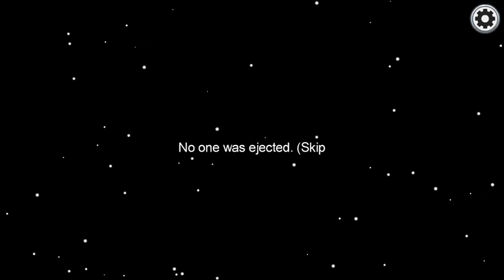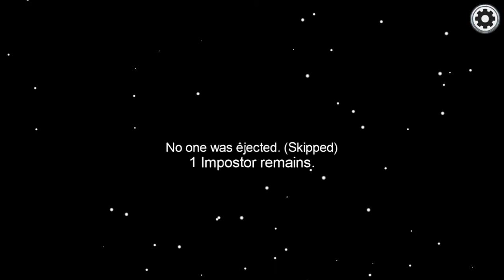they really love to sus me